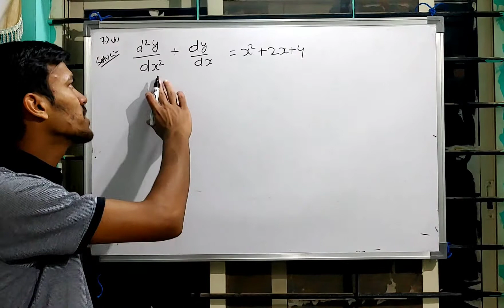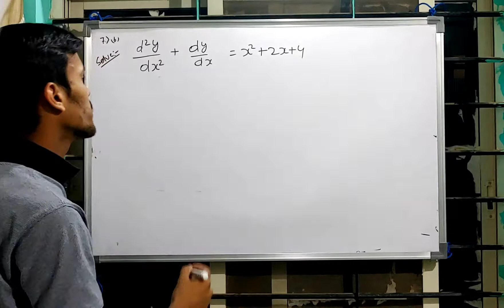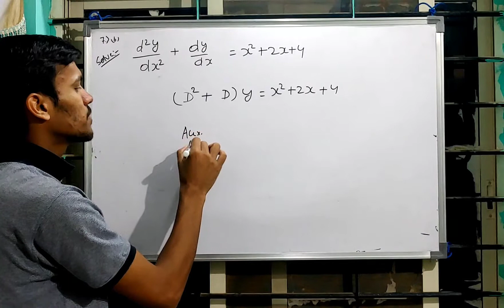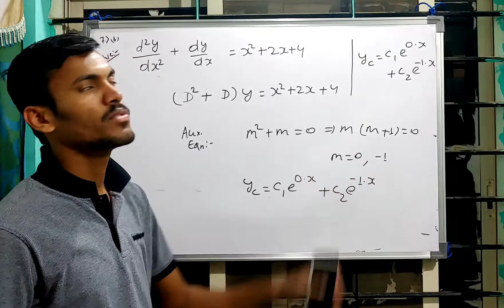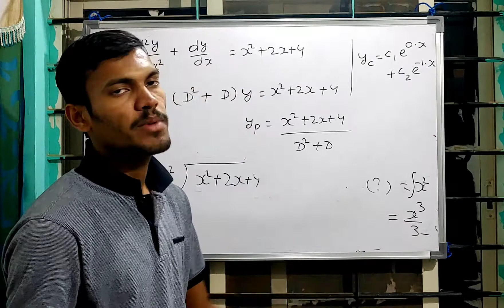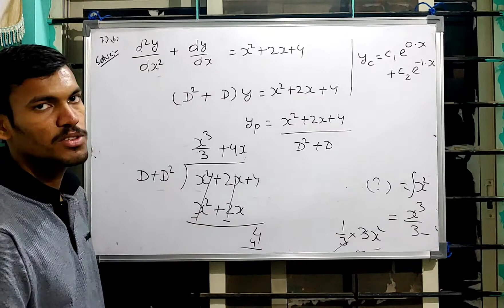VTU| FIRST SEM | MODEL PAPER QUESTION SET2(7B)| DIFFERENTIAL EQUATION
Higher order differential equation